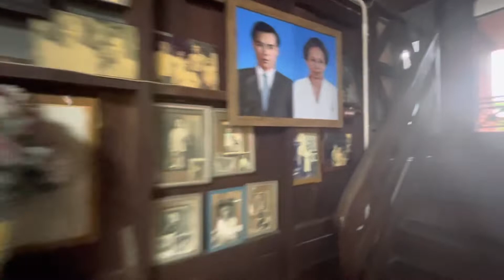เพลง Home ประกอบภาพบ้านเกิดลุงแดง 194 บ้านหม้อ อ.บ้านโฮ่ง จ.ลำพูน ก่อนตัดหญ้าและหลังตัดหญ้า